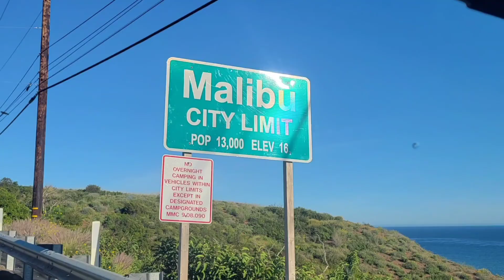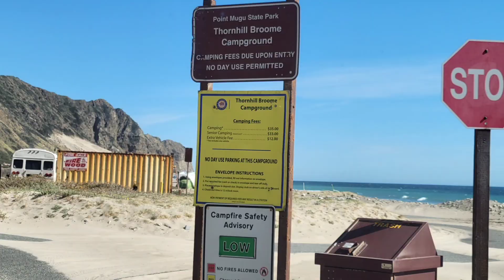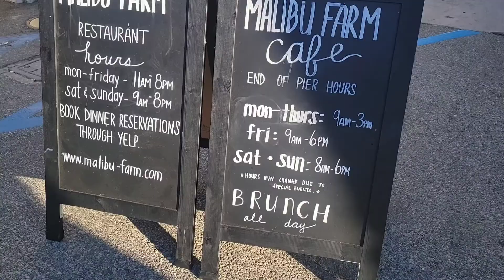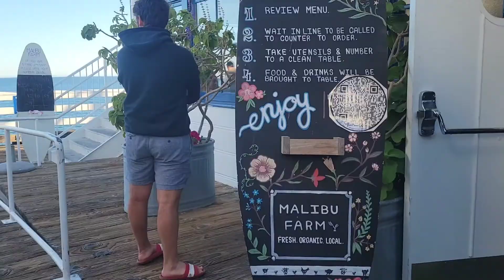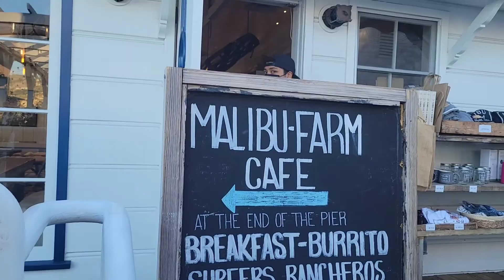Thornhill Broome Campground Mugu State Park & Malibu Pier, CA.